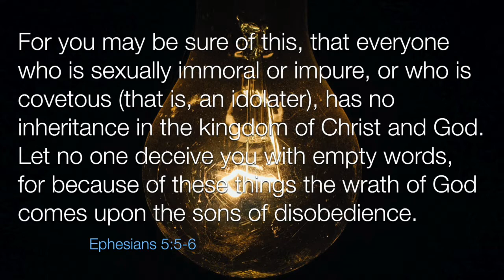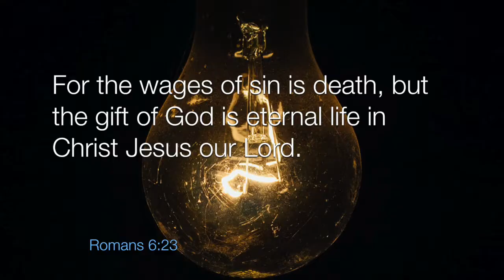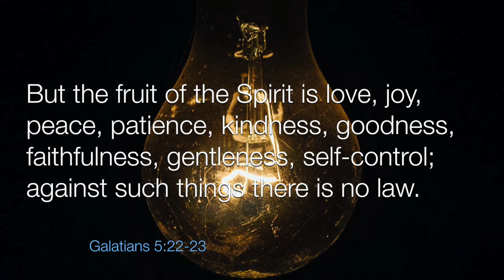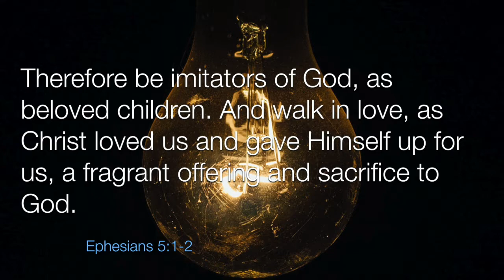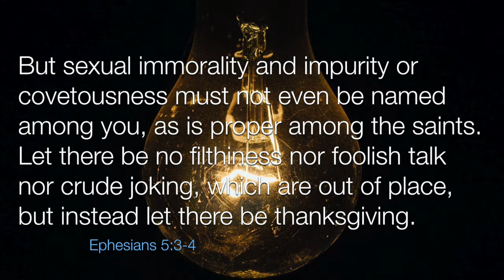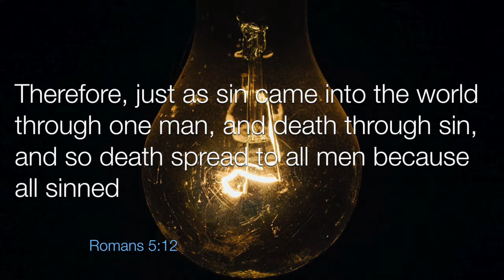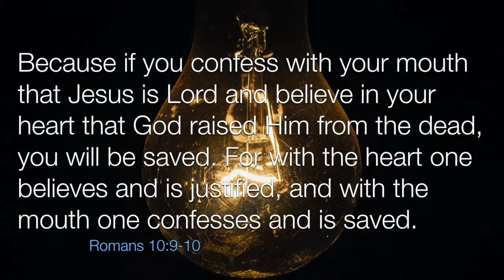Homebound Devotional Day 11: Ephesians 5